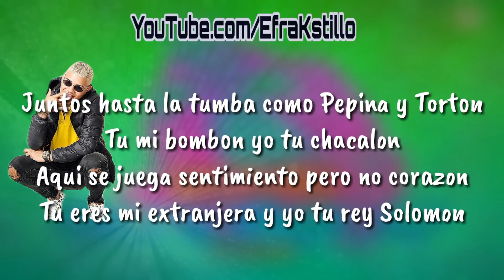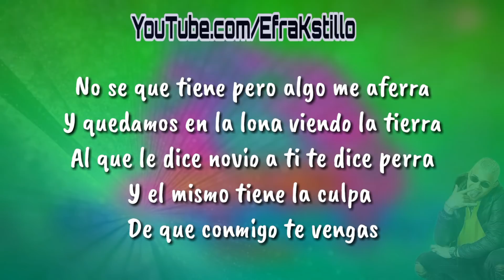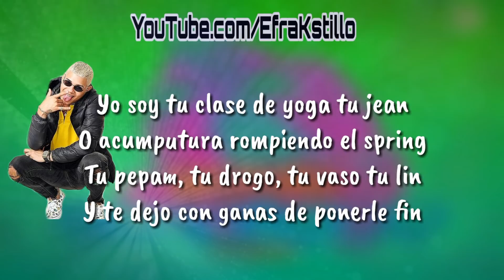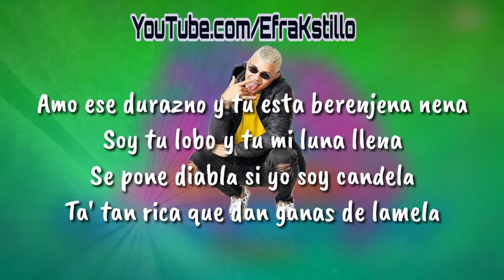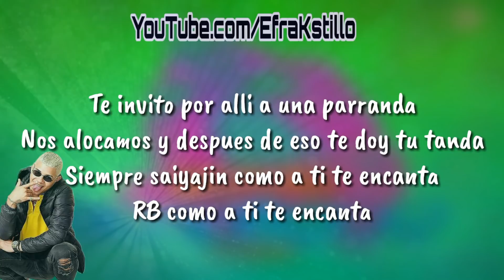Boza - Lollipop [Lyrics Video]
Boza - Lollipop [Video Letra]

Y dirigite a mi cuarto con luz de neones
Pendremos 2 blunes y te lo hago con cojones
Que los vecinos escuchen que la cama tiemble
Al radio bajo el umer de por ley el humo sube

Juntos hasta la tumba como Pepina y Torton
Tu mi bombon yo tu chacalon
Aqui se juega sentimiento pero no corazon
Tu eres mi extranjera y yo tu rey Solomon

Vivela en 3D ponte los binoculares
Hoy lo haremos sobre nubes lenticulares
No somos nada pero siempre nos comemos
Desde niños nos vemos y que rico me hace el

Pop, lollipop, lollipop, pop,
Lollipop, lollipop, pop pop (Candy Crush) (x4)

No se que tiene pero algo me aferra
Y quedamos en la lona viendo la tierra
Al que le dice novio a ti te dice perra
Y el mismo tiene la culpa de que conmigo te vengas

Yo soy tu clase de yoga tu jean
O acumputura rompiendo el spring
Tu pepam tu drogo, tu vaso tu lin
Y te dejo con ganas de ponerle fin

Amo ese durazno y tu esta berenjena nena
Soy tu lobo y tu mi luna llena
Se pone diabla si yo soy candela
Ta tan rica que dan ganas de lamela

Baby RB es algo diferente
Trastonas mi mente que rico se siente

Y si tamos juntos y nos ve el cabron
Dile que no me bote frases ese mamon
Tu me has visto en acción y es que peliculon
Dile que yo soy el malo que robo tu corazon

Te invito por alli a una parranda
Nos alocamos y despues de eso te doy tu tanda
Siempre Saiyajin como a ti te encanta
RB como a ti te encanta

Coca Cola no se compara con Pepsi
Yo no me siento mal yo me siento sexy
Soy liberal como el futbol de Messi
Y deja a ese imbecil

Boza - Lollipop
Boza - Que Será De Mi Ex
Boza - Real Pomposa
Boza - Vamos a prender
Boza - Rata y Ratones
Boza - Bamboleo
Boza - Me extrañas
Boza - La Inenamorable
Boza - Hoy
Boza - Reina Sin King
Boza - Si Tu
Boza - Check One Way
Boza - Sin Ti
Boza - Tomen Nota
Boza - Pana Loco
Boza - Solo te pido
Boza - La misma mujer
Boza - Para que
Boza - Al igual que tu
Boza - Sonríe de no llorar
Boza - Rosa Marchitada